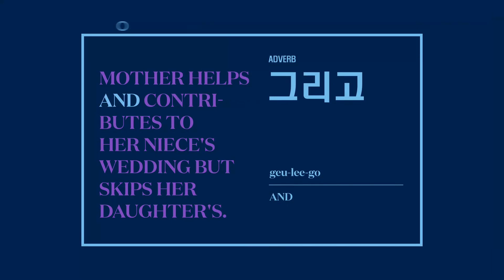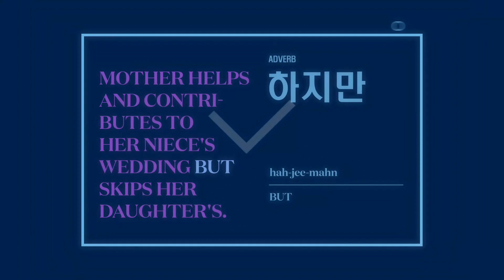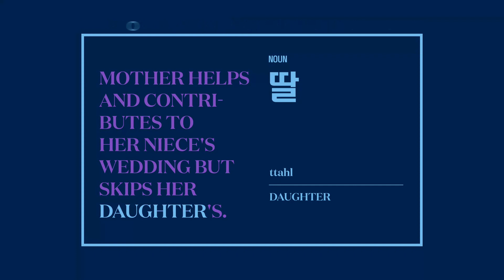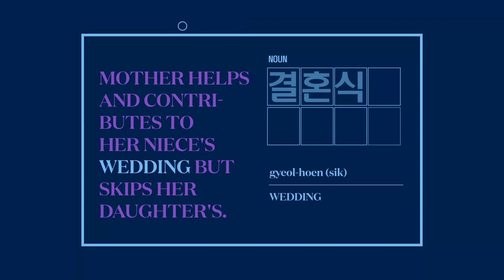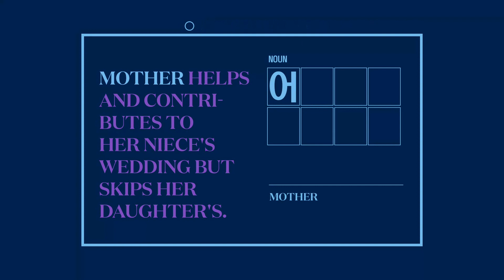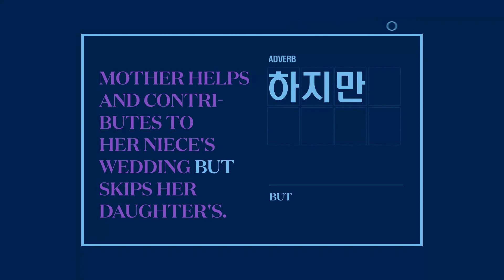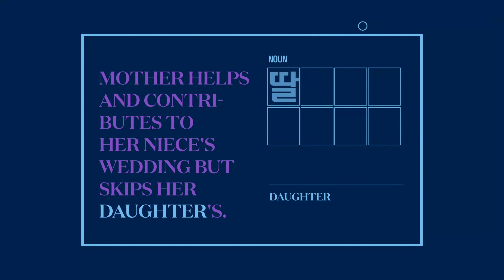017: Mom Skips Daughter’s Wedding / 엄마가 딸 결혼식을 빼먹는다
AITA for helping and contributing to my niece's wedding but not attending my daughter's?

🤞 Bookmarks: 02:05 3s Self-test / 04:09 5s Self-test

‣ mother  / 어머니 (uh-muh-nee)
‣ help / 도와주다 (doe-wa-joo-dah)
‣ and / 그리고 (geu-lee-go)
‣ contribute to / 부조하다 (boo-joe-hah-dah)
‣ her / 그녀의 (geu-nyeo-ui)
‣ niece / 조카 (joe-kah)
‣ 's / -의 (-ui)
‣ wedding / 결혼(식) (gyeol-hoen [sik])
‣ but / 하지만 (hah-jee-mahn)
‣ skip / 빼먹다 (ppae-muhg-dah)
‣ her / 그녀의 (geu-nyeo-ui)
‣ daughter / 딸 (ttahl)